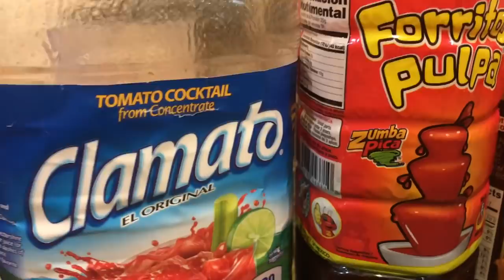Tostilocos y Clamatos Estilo Severiano